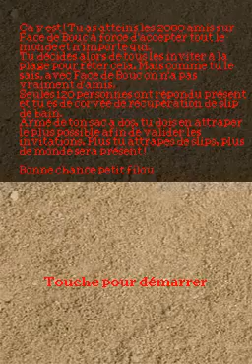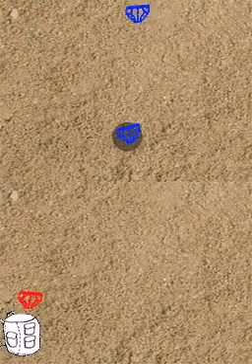Slip Attack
Homebrew nintendo DS, "Slip Attack" par t4ils.